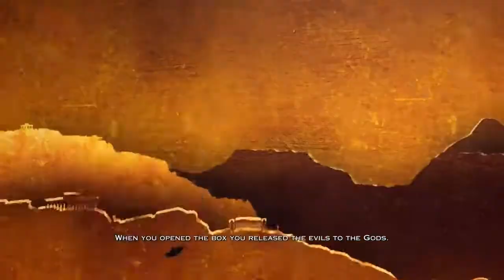God of War 3 Kratos Sacrifices Himself Ending Cutscene 2018 HD